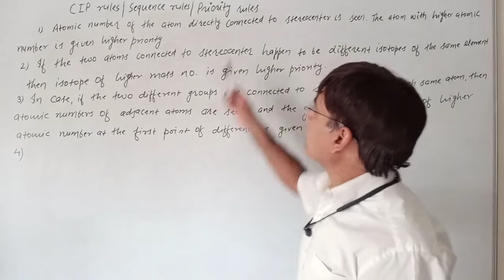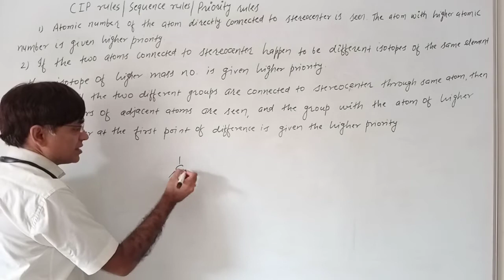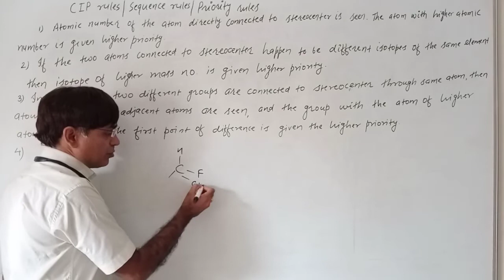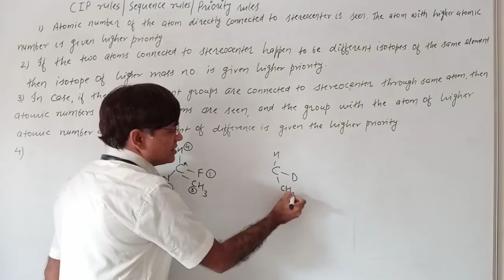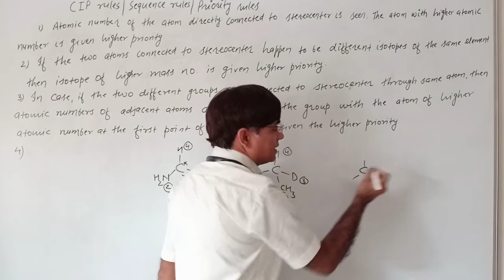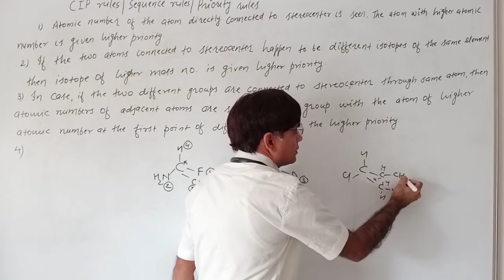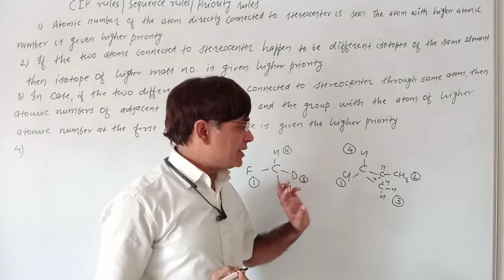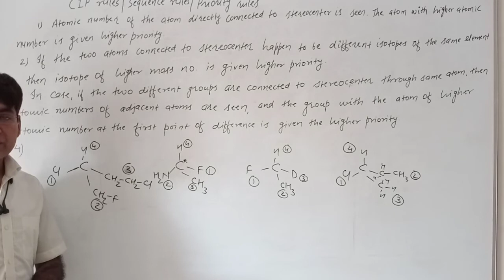CIP rules part 1